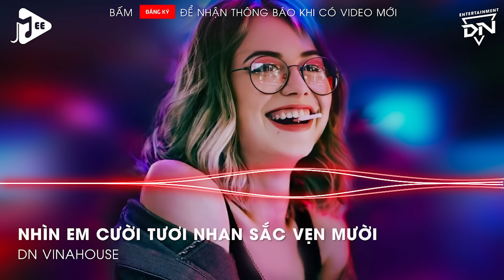Ngày Em Cưới Remix TikTok - Nhìn Em Cười Tươi Nhan Sắc Vẹn Mười Remix - Nhìn Em Vui Mà Lòng Anh Đau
Ngày Em Cưới Remix TikTok - Nhìn Em Cười Tươi Nhan Sắc Vẹn Mười Remix - Nhìn Em Vui Mà Lòng Anh Đau Chỉ Biết Đứng Lui Về Phía Sau